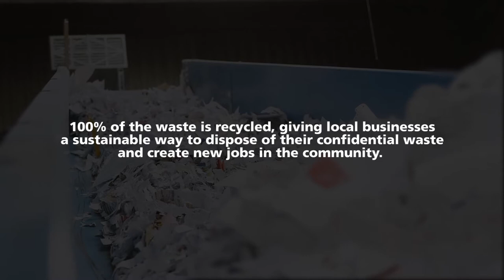Better Jobs Closer to Home: Safely disposing of confidential waste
This video shows the work being done by ELITE Paper Solutions to provide local jobs for local people. ELITE Paper Solutions are a social enterprise that offers a specialist disposal service to organisations across Wales, helping them dispose of their confidential waste through document destruction, archive storage and document scanning services.

ELITE has been supported by the Welsh Government through the Better Jobs Closer to Home initiative.